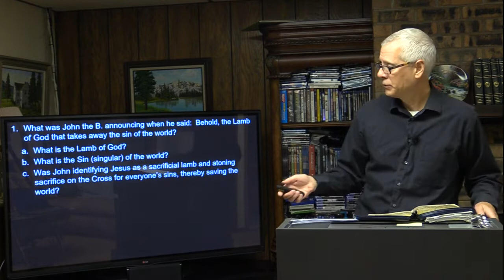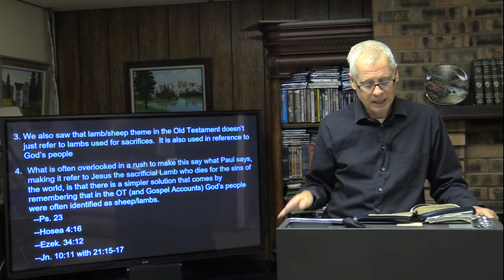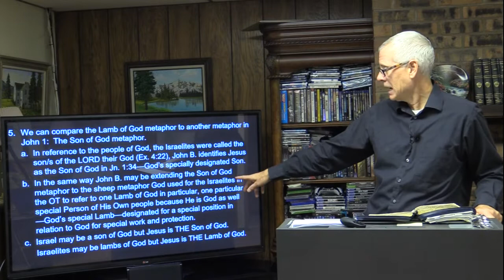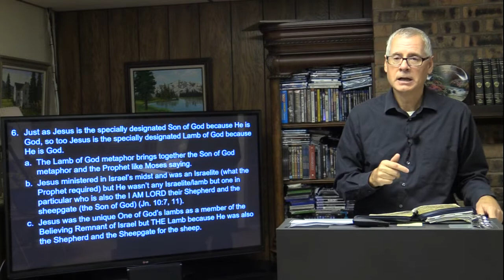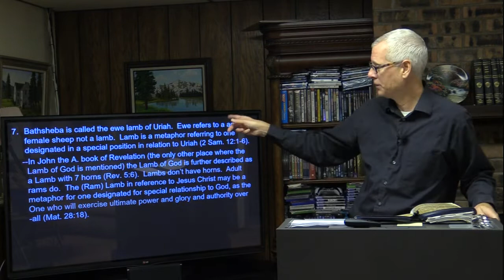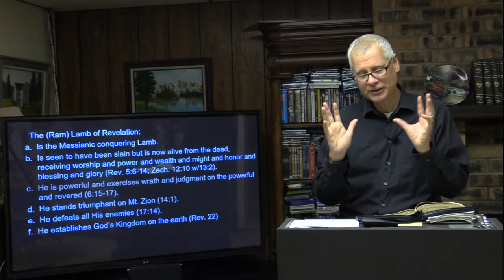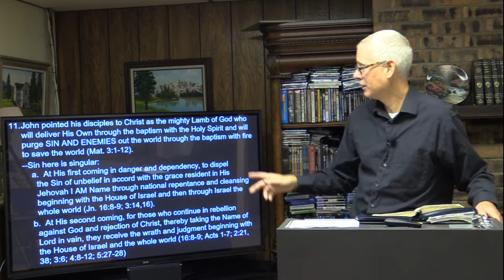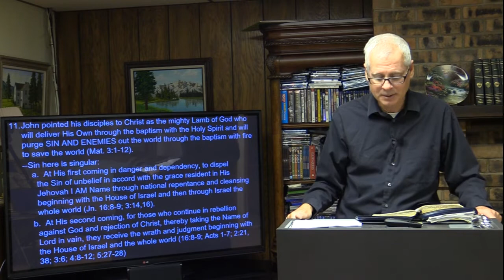John's Witness: The Lamb of God (Part 2) - Steve Walker - October 27, 2022